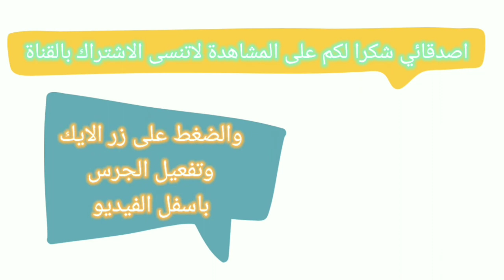How to draw a banda 2021 // Easy Banda drawing 🐼❤🐼- رسم دب الباندا للاطفال - رسم للاطفال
How  to draw  a banda 2021 // Easy Banda drawing 🐼❤🐼
Drawing  symbols,
Drawing  Videos,
Drawing  anime,
Drawing beginnings,
Drawing  music,
Drawing  among us,
Drawing  Asmara,
Drawing apps,
Drawing  art,
Drawing  anatomy,
Drawing  among  us characters,
A drawing  Game ,
A drawing  bill,رسم يوم وطني للاطفال،
رسم يوم ممطر للاطفال،
رسم وجه تكعيبي،
رسم ورقة شجرة،
رسم شجرة،
رسم زهور،
رسم مهرج،
رسم فانوس،
رسم فانوس رمضان،
رسم مسجد،
رسم جامع،
رسم هلال رمضان،
رسم بابا نويل،
رسم كوب قهوة،
رسم بطاطس مقلية،
رسم دونات كيوت،
رسم ايس كريم كيوت،
رسم ايس كريم للاطفال،
رسم برج عالي،
رسم قلعة،
رسم جبال،
رسم جبل،
رسم عين،
رسم عيون،
رسم بالونات،
رسم بالونات ملونة للاطفال،
رسم للاطفال سهل جدا،
رسم للمبتدئين سهل جدا،
رسم للمبتدئين بالرصاص،
الرسم،
الرسم الرسم،
الرسم بالرصاص،
الرسم للاطفال،
الرسم للمبتدئين،
الرسم السهل،
الرسم والتلوين،
رسم كيوت،
رسم كبار،
رسم صغار،
رسم قلب،
رسم منظر طبيعي،
رسم منظر في الشتاء،
رسم فصل الصيف،
رسم فصل الخريف،
رسم فصل الشتاء،
رسم فصل الربيع،
رسم قوس قزح،
رسم غيمة كيوت،
رسم غيمة سعيدة،
رسم شمس،
رسم قمر،
رسم نجمة،
رسم نجوم،

سام السلايم || رسم سامي السلايم وهو حزين ومرتبك - SAME  SLIME || رسم للاطفال - سلايم حزين - سهل جداتعلم رسم الحروف || حرفD || رسم وتلوين - رسم للاطفال - سهل جدا -خطوة بخطوةتعلم الرسم والتلوين \\ كيفية رسم كتاب مفتوح  للاطفال - سهل جدا خطوة بخطوة - الرسم واللعب \\Art Tvتعلم الرسم 2021《 كيفة رسم مجفف شعرللبنات》رسم معدات تصفيف الشعر // رسم سهل جدا- خطوة بخطوةتعلم كتابة حرف 《 A,B,C》بالرسم وتلوينهم || Learning A,B,C FOR KIDS || تعلم رسم الحروف جميلة وكيوت

تعلم رسم حرفA,
تعلم رسم حرفB,
تعلم رسم حرفC,

رسم الحروف وتلوينهم ،
رسم سهل جدا،
تعلم الحروف الانكليزية،
رسم وتلوين،
ارسم والعبتعلم كتابة حرف 《 A,B,C》بالرسم وتلوينهم || Learning A,B,C FOR KIDS || تعلم رسم الحروف جميلة وكيوتتزيين دفاتر 2021 || 4 افكار لتزين دفتر - كيفية تسطير كراسات للطلاب المدرسة - تزين سهل وجميل -تعلم رسم الملابس والازياء // كيف ترسم فستان جميل // رسم اطفال - رسم بنات // رسم سهل جدا - خطوة بخطوةتزين الدفاتر2021 | ثلاث افكار لتزين الدفتر للطلاب المدارس - الصفحة الاولى - رسومات سهلة وجميلة جداHow To Draw a Flower \\  تعليم الرسم للاطفال-
رسم زهور \\ رسم ورد \\ رسم وتلوينتزين الدفاتر2021 | ثلاث افكار لتزين الدفتر للطلاب المدارس - الصفحة الاولى - رسومات سهلة وجميلة جدا
تزين الدفاترالمدرسية من الداخل للبنات سهل خطوة بخطوة،
تزين دفاتر،
تزيين الصفحة الاولى،
رسم سهل،
تنزين دفاتر لكتابة الملاحظات الشخصية،
تسطير الكراسة،
كيفية تزيين الدفاتر للطلاب المدرسة،
تزيين سهل وجميل،
تزيين دفاتر جميلة جدا خطوة بخطوة،
تزيين كراسات للبنات،
تزيين كراسات لطلاب الروضة،

رسم يوم ممطر،
رسم وتظليل،
رسوم متحركة2020،
افلام كرتون2020،
افلام كرتون2021،
رسم حوض سمك،
رسم قاع البحر،
رسم حوت،
رسم قرش،
رسم اسماك صغيرة،
رسم اخطبوط،
رسم سلحفاة،
رسم سلحفات بحرية،
رسم حورية،
رسم ميك اب للبنات،
رسم ميك اب سهل،
رسم قلم شفاه،
رسم ظل للعيون،
رسم اسنان،
رسم فرشاة للاسنان،
رسم نوتات موسيقية كيوت،
رسم معجون للاسنان،
رسم لوح الوان،
تعليم اسماء الالوان،
اسماء الالوان باللغة انكليزية،
رسم الارقام،
رسم ارقام كيوت،
رسم حروف انكليزية،
رسم حرفA B C D،
رسم حروف E F G H،
رسم حروف I J K L M،
رسم حروف N O P Q R،
رسم حروف S T U V W X Y Z،

روكيت لق vsloom,
ايمونج اس vsloom,
ماين كرو vsloom,
Vsloom rocket league,
Vsloom among us,
رسم anime,
رسم among us سهل,
رسم awm,
رسم bts سهل,
TV,
Neky flayd,
رسم BLACKpink,
رسم bts للمبتدئين,
رسم bts سهل جدا,
Artists,
Art,
Draw,
Drawing,
Coloers|,
رسم هيكل عظمي,
رسم منزل,
رسم هندسي,

رسم هالوين،
رسم طبيعة،
رسم نور مار،
رسم نور ستارز،
رسم ام سيف،
رسم بيسان،
رسم للبنات،
رسم هيانا،
رسم لوحات،
رسم كيك،
رسم قالب حلوى،
رسم كب كيك كيوت،
رسم قالب شوكلاته،
رسم شوكلاته كيوت،
رسم شجرة العائلة،
رسم عائلة،
رسم قلب،
رسم سيدة جزرة،
رسم منزل الحلوى،
رسم بيت الحلوى،
رسم وتلوين منزل الحلوى،
تلوين بيت الحلوى،
رسم على الوجه،
رسم على الحواجب،
رسم ساسكي،
رسم انميشن،
رسم انميشن2021،
رسم يونيكورت كيوت،
رسم بالرصاص،
الرسم بالكلمات،
الرسم بارصاص،
الرسم الرقمي،
رسم انمي،
رسم شخصيات انمي،
رسم صور متحركة،
افلام كرتون،
رسومات،
رسومات سهلة،
رسم افلام كرتون،
رسمة،
رسم سمك،
رسم سمكة،
رسم سمكة سهلة جدا،
رسم سمكة ملونة،
رسم يونيكورن كيوت وسهل،
رسم سيارة اسعاف،
رسم سيارة شرطة،
رسم فاكهه،
رسم خضروات،
رسم جزر،
رسم أفوكادو،
رسم افلام كرتون السيد أفوكادو والسيدة أفوكادو،
أفوكادو صور متحركة،

تهتم القناة بالتالي \ Channel:
رسم،
رسم سهل،
رسم بنات،
رسم رسم،
رسم اطفال،
رسم اميرات،
رسم شجرة كريسماس،
رسم منزل جميل،
رسم بسيط،
رسم بابا نويل،
رسم سبونج بوب،
رسم بسيط سبونج بوب،
رسم خطوة بخطوة،
رسم للمبتدئين،
رسم توم وجيري،
رسم صديقات،
رسم باربي،
رسم كلب،
رسم ارنب،
رسم يد،
رسم يد وقلب،
رسم وردة،
رسم ورد،
رسم ياسمين،
رسم كدوشه،
رسم شاحنة،
رسم سيارة،
رسم باص،
بيبي باص عربي،
بيبي باص العاب،
بيبي باص عناية بالحيوانات،
بيبي باص تسوق بالمتجر.
ارسم والعب،
رسم × رسم،
تلفزيون الاطفال،
افلام انمي2021,
افلام انميشن،
ART TV,
DRAWING,
DRAW,
GAME,
GAME  KIDS,
STYSY,
NEKY AND FLAYD,
رسم دب الباندا،
رسم دب الباندا سهل،

رسم دب الباندا للاطفال،
رسم دب الباندا كيوت،
رسم دب الباندا كرتون،

رسوم دب الباندا،
رسم دب الباندا بخطوات،
رسم دبدوب،
رسم دبب الثلاثة،
رسم دب،
رسم دب ماشا،
drawing banda,
draw banda,